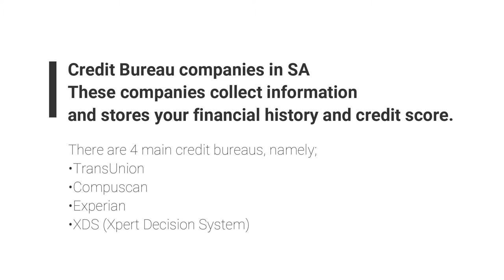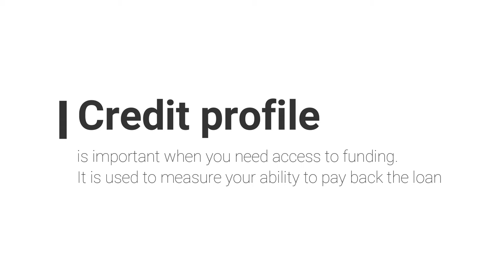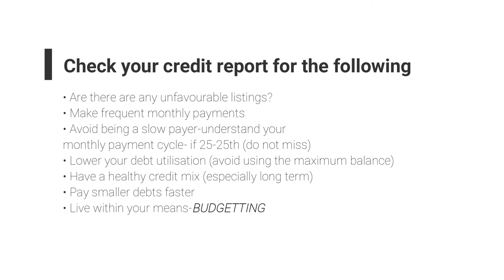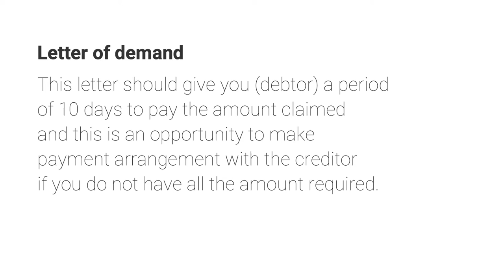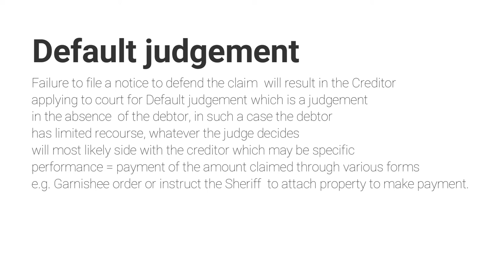Credit profiling tips to improve one's credit score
In this segment, the focus is on credit profiling and tips to improve one's credit score. Zanele Mehlomakulu -Kenke is featuring Andile Fulane, CEO of Finlite Financial Education and Akheke Mehlomakulu of Akheke (Pty) Ltd.
Watch and learn how they help to shed more light on the topic of credit profiling.